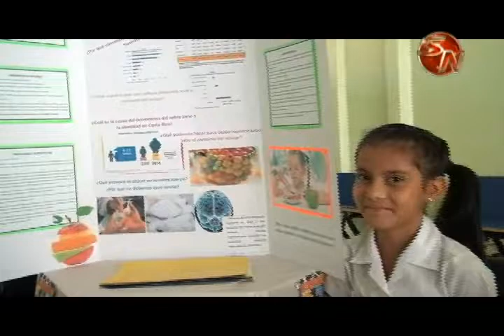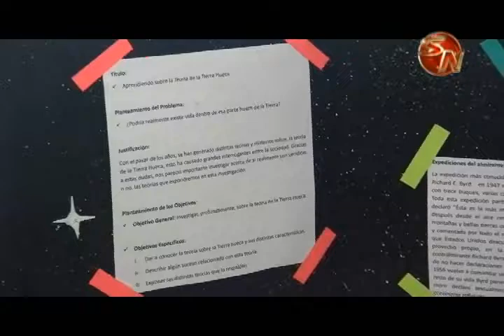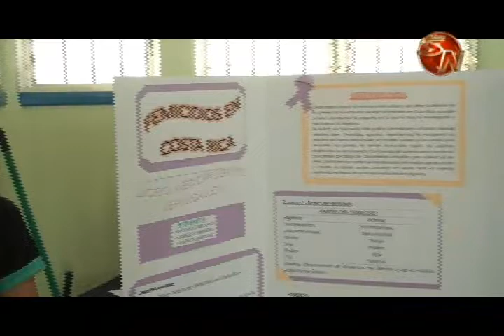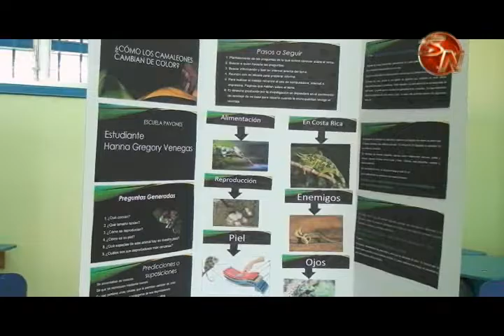Se realizó la Feria Científica del circuito 10 en el Liceo Jerusalén Aeropuerto